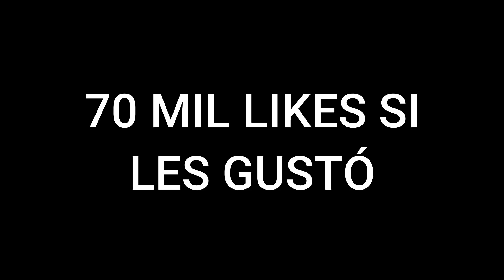EL PRIMO DE DONATO ME RETA PVP TÓXICO DESDE MI CELULAR🥶 *CEL vs PC* | DOMIDIOS👹 vs ISAAC DÍAZ🔥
▶ Apoya al canal donando vía Paypal ← para mejorar más el contenido.